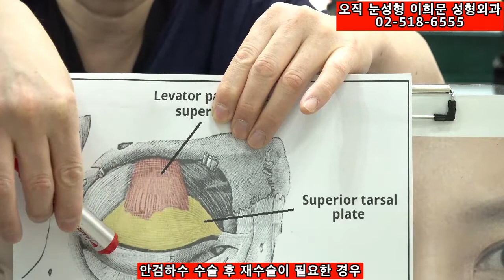안검하수재수술이 필요한 경우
안검하수재수술이 중요한 이유와 안검하수재수술이 필요한 이유는 무엇일까?